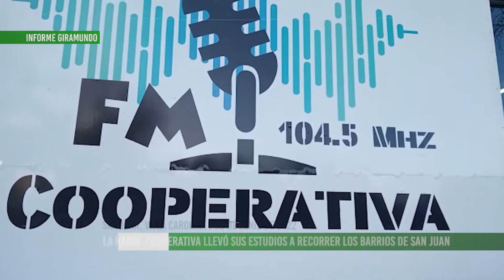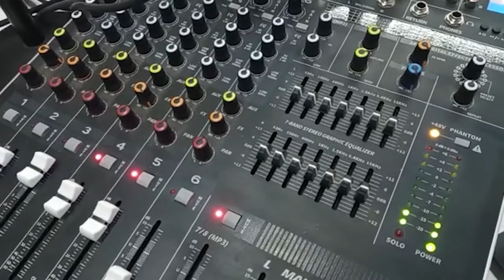Radio Cooperativa recorrió los barrios de San Juan para compartir e intercambiar experiencias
La radio comunitaria del gran San Juan, en su mes aniversario, visitó distintos barrios con el objetivo de intercambiar, compartir, aprender de las comunidades y difundir sus experiencias.
Radio Cooperativa, que forma parte de la Cooperativa Cóndor Andino, impulsó esta actividad donde realizaron una radio abierta en su estudio móvil, organizaron juegos, sorteos, un taller de comunicación popular y un espacio para las niñeces.
Compartimos las entrevistas a Claudio Brottie, comunicador de Radio Cooperativa, y a Silvia Fernández, integrante de la Unión Vecinal Villa Observatorio.